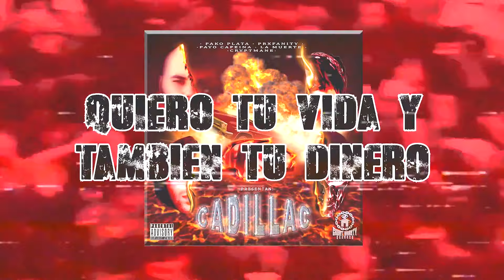CADILLAC - PRXFANITY x PAKO PLATA x PAYO CAFEINA x LA MUERTE x CRYPTMANE [LYRIC VIDEO] (PHONK 2022)